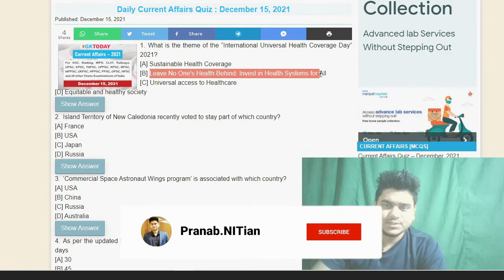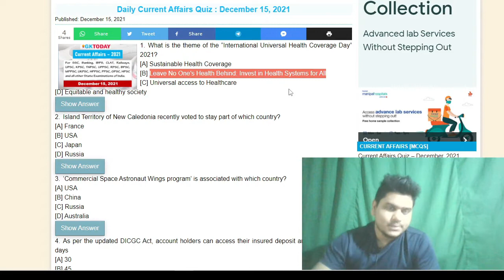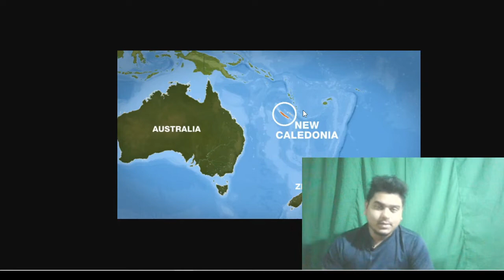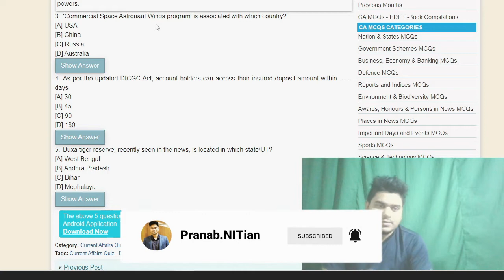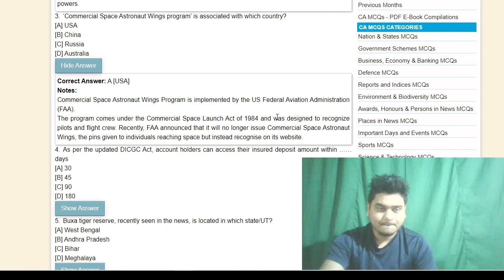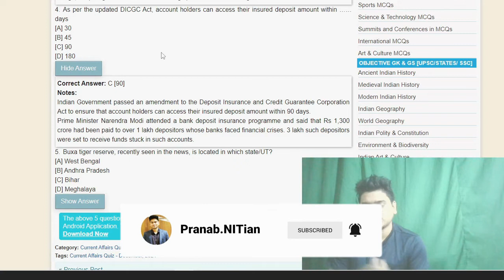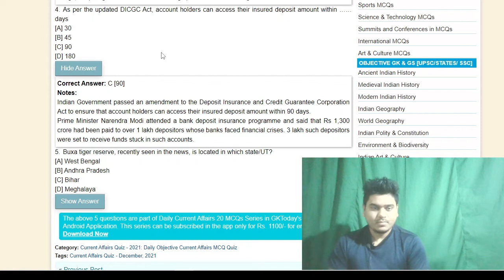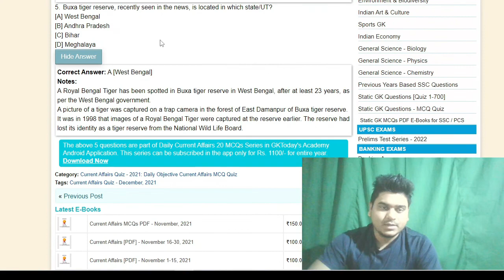15 DEC Current Affair QUIZ (daily current affairs)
15 DEC Current Affair QUIZ (daily current affairs)

THIS IS A QUESTION PRACTICE SCREEN RECORD TO MAKE YOU FEELING LIKE PRACTICING QUESTIONS.

BEAT PROCASTINATION | UPSC LIVE MCQ PRACTICE WITH ME DAILY

The Union Public Service Commission (ISO: Saṅgh Lōk Sēvā Āyōg), commonly abbreviated as UPSC, is India's premier central recruiting agency for Group 'A' officers of Government of India under union government civil services, union government defence services, union government engineering services, union government health science services, union government natural resources services, union government architecture services, union government functionality services and union government law services . It is responsible for appointments to and examinations for Group A posts of the union government under different professions.[1] While Department of Personnel and Training is the central personnel agency in India.

daily current affairs, mcq for upsc, test series for upsc, current affair questions for upsc, current affair mcq, current affairs 2021